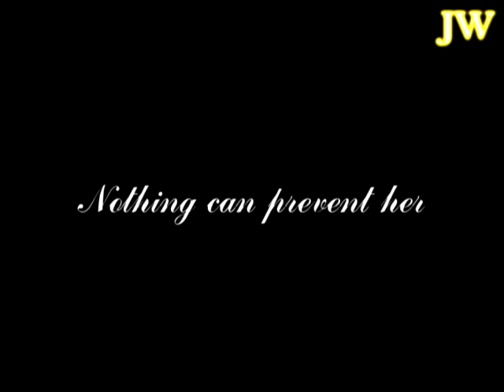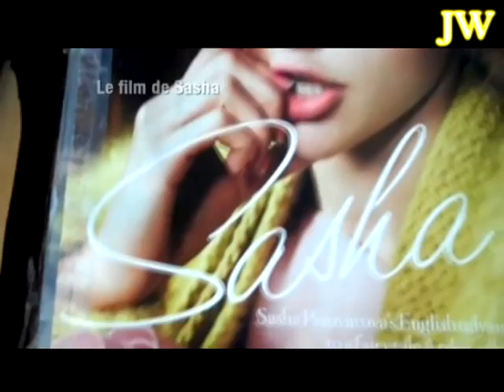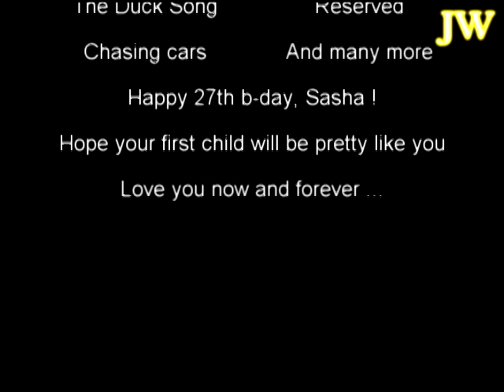Queen Of Fashion: Sasha Pivovarova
This is the tribute to Sasha _ an amazing model . Happy 27th birthday Sasha . I hope ur family will be happy and healthy especially ur first child . Love u :x